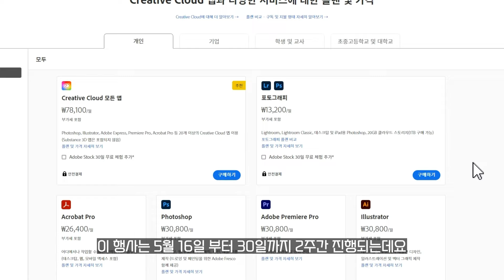어도비 40% 할인 받는 방법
어도비 프로그램을 3개 이상 쓰려면 각각 결제하기보다 여러 프로그램들을 묶어놓은 Adobe Creative Cloud 많이 사용합니다. 이미 사용중인 분들도 취소 후 재 결제하면 40% 할인이 가능하다고 합니다. 관심있는 분들은 제가 올려놓은 링크로 들어가서 부탁드립니다. 일부 수익금이 저에게 들어옵니다.
행사 기간 : 5월16일 ~ 30일 (2주간)

🙂1년간 40% 할인된 요금으로 이용 후 다시 정상가로 돌아갑니다🙂
일반 플랜만 40%할인 중입니다. 개개인마다 상황이 다를 수 있으므로 홈페이지 참고 바랍니다